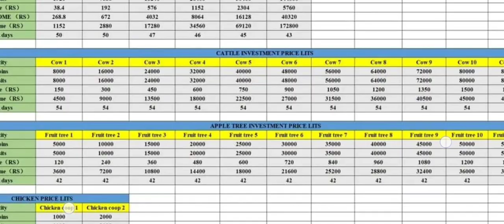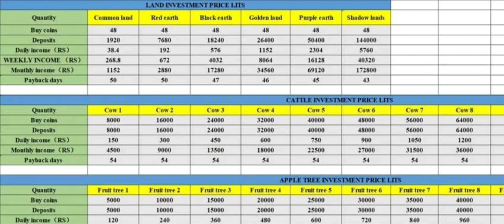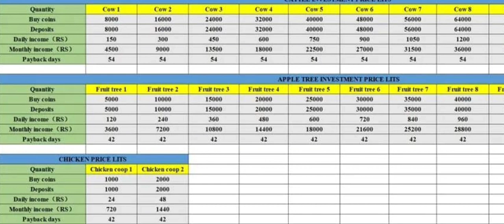Earn Money Online | Make Money Online 2021 | Work From Home Jobs | Happy Farm | Digital Team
Want to know how to earn money online? Are you finding some work from home jobs? or you are finding some make money online 2021 ideas Today I am sharing the best way to earn money on the internet in this video on the Digital Team channel and I am giving you some tips at the last of the video so you can easily earn $10 a day from people farm of teen patti. You can do this work as work from home jobs with no experience needed and you can start your earning here as passive income online from home. Enjoy this video and start to earn money online from today.

If you thinking that you can't make money online without investment so you are wrong. I told the best way to earn money online in my videos there you will get to know how to earn money online without investment. Just watch the videos above and you will get to know that it's so simple to earn money online in 2020. These are some best income secrets. You can do a lot of things to earn money without investment in 2020.

SOLVED QUERIES:-

Easy way to make money online 2021
Finance girl
Ryan hildreth
Work from home jobs for beginners
Worldwide work from home jobs
Passive income
passive income,
By
Digital Team

©DigitalTeam - 2021